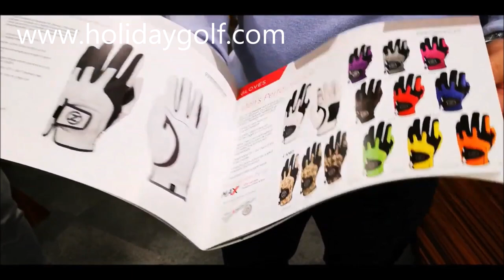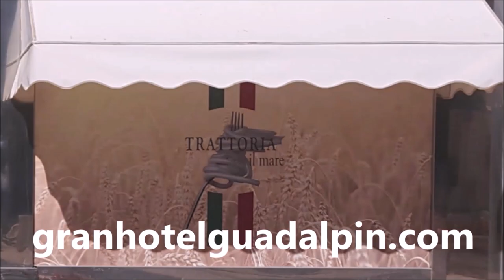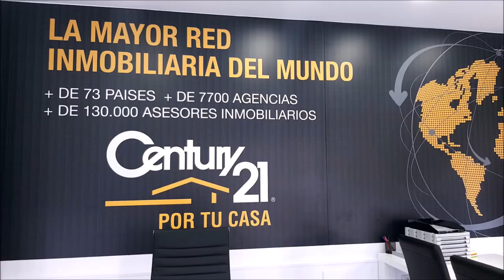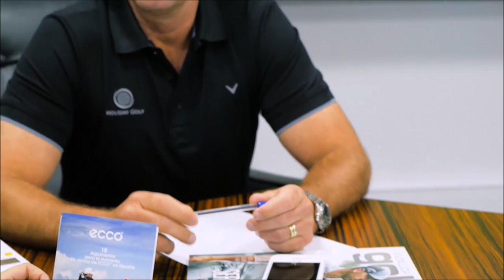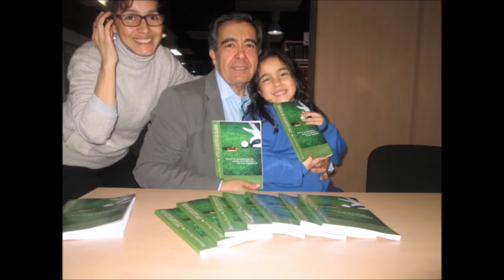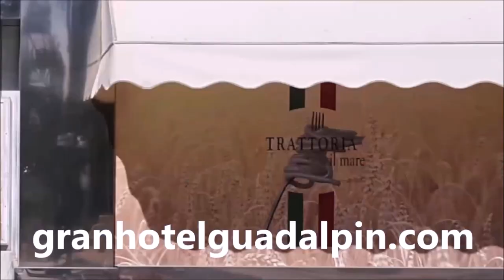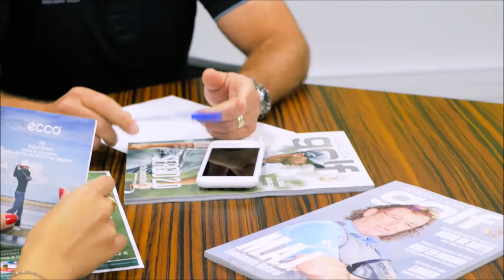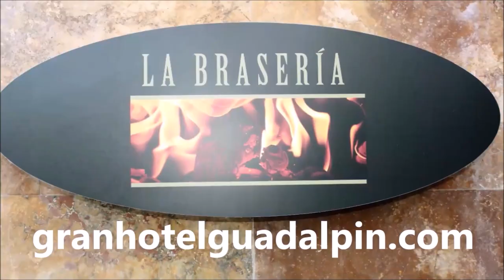14ª Stefan Tjellander, Presidente Holiday Golf Group, Descanso Disfrute y Golf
Programa Nº14 Stefan Tjellander, Presidente Holiday Golf Group   junto a Mariano Puerta Director de COaching Golf Radio y TV .  Grabado en Guadalpin Banus,